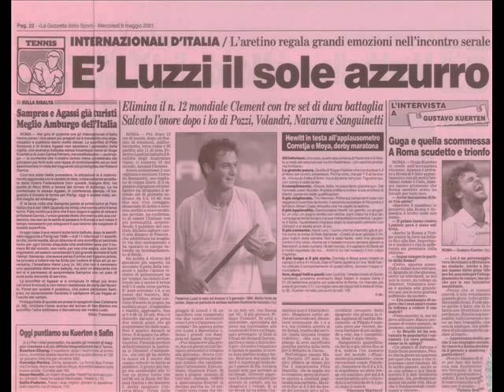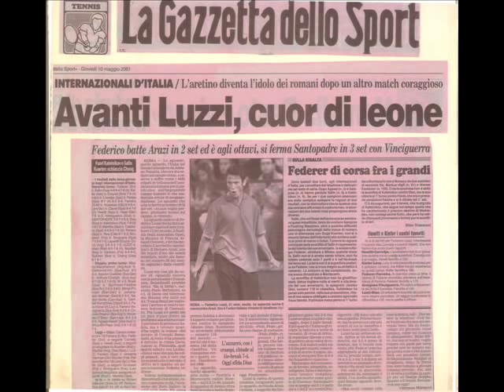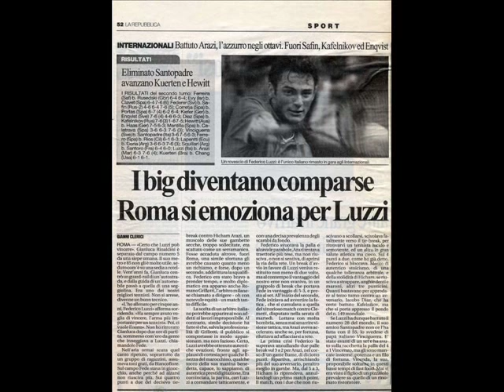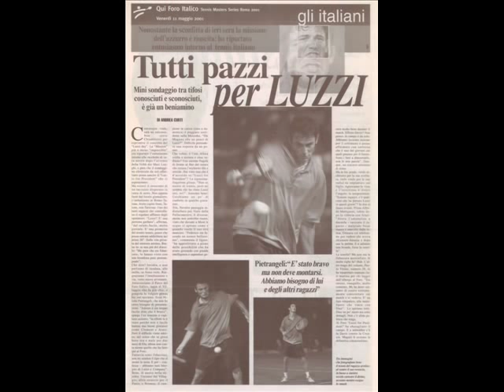Tributo a Federico Luzzi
Federico Luzzi ( 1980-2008 ) Il tennista è venuto a mancare nel reparto di rianimazione dell'ospedale san Donato di Arezzo, dove era stato ricoverato in seguito all'aggravarsi di quella che in un primo momento era parsa una semplice influenza, la quale si è rilevata poi essere un attacco di leucemia fulminante.